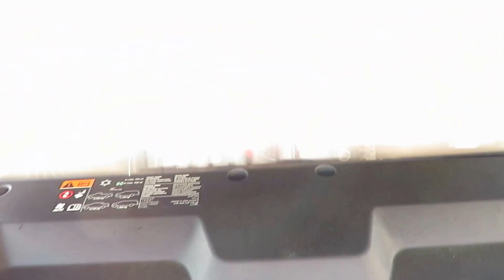16-165 2012 gmc sierra